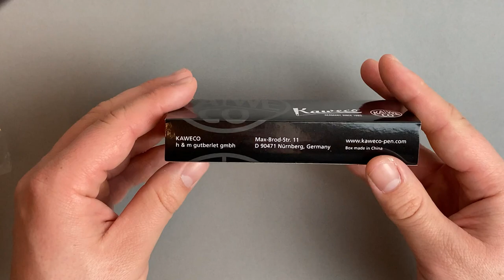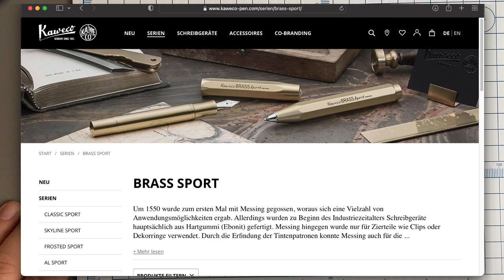Kaweco AL Sport ⎪ Füllhalter - Review Deutsch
Heute geht es um den pocket pen AL Sport von Kaweco. Wie die Bezeichnung schon erahnen lässt, ist dieser Füllhalter aus Aluminium. In der Größe unterscheidet sich der Füller kaum von seinen Brüdern und Schwestern aus Stahl und Kunststoff. Auch er passt wunderbar in die Hosentasche. Wie sich der Füller in der Haptik so macht und ob sich ein Kauf lohnt, seht ihr wie immer in diesem Video.

// Kapitel

0:00 Intro
0:22 Unboxing
2:22 Hands-On
05:59 Vergleich
10:08 Schreibbeispiel

// Technische Daten
Gewicht: 19 g
Material: Aluminium

Phil

Hinweis: Durch Markennennung und Verlinkung , kann dieses Video unter Umständen als Werbung eingestuft werden.